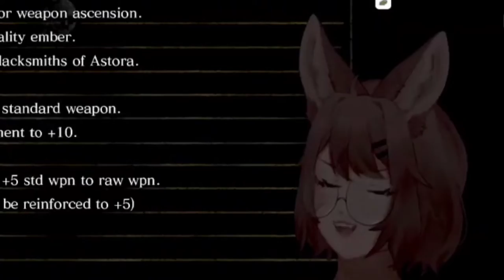binowo vtuber Was So Very Close💦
Edging In Dark Souls mmmhmmmmm
- Follow Bino below! -